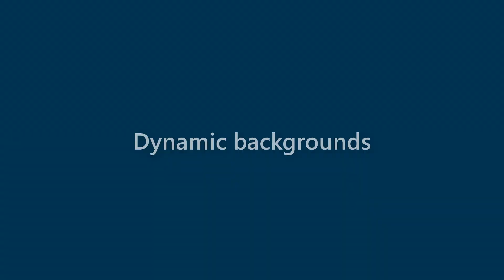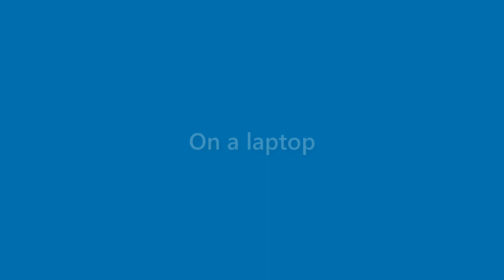Presley Bolton - appearance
Name Look - Presley Bolton - appearance. In this video we present "Presley Bolton" name look and feel in various scenarios.
This video will cover:
How does "Presley Bolton" look as a personal letterhead?
How does "Presley Bolton" look on a business card?
How does "Presley Bolton" look on a computer/laptop screen?
How does "Presley Bolton" look with different background colors?
How does "Presley Bolton" look with various fonts?